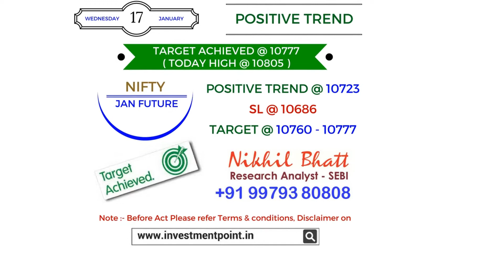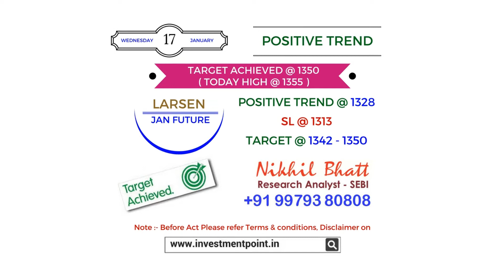PERFORMANCE OF INVESTMENT POINT FOR THE DATE - 17.01.2018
Investment Point, an ISO 9001: 2015 certified professional stock research and analysis organization.

The founder-editor of Investment Point, Nikhil Bhatt, Registered Research Analyst with Security Exchange Board of India (SEBI) is an entrepreneur, global thought leader with a sound understanding of BSE, NSE, financial industry segments and investment with market trend. Investment point are research and analyze the trend of the stock market and provide the same report to publish in the form of articles on finance, stock prices trends and derivative analysis and investment News Letter, blog-posts, website and related social Media on various digital and physical platforms on daily & weekly basis.

Nikhil Bhatt says “Our mission is to spread financial awareness and improve stock market literacy in a concise, simple and easy-to-understand manner, backed by scientific research, ethical principles and reliable data, Our publications benefit and guide the Indian financial / non financial community like investors, traders and readers. We seek to make investment decisions more objective and mature.”

Nikhil Bhatt has built a reputation of a professional Registered Research Analyst with a keen understanding of various industries and sectors. He remains personally involved in investor education, training and seminars for investors and traders and investment guidelines.

Warning : - Dear Friend, It is came to our Notice that without any information or Analyzing Technical Trends of Indian Stock Market few Unskilled People sending our Trading Calls in front of you.

In favor of your trading & profit It is our humble request. please Do not believe in fake calls which are coming via using our name Like 'Nikhil Bhatt'/ Investment Point/ Market Trend / Market Scan / Market Movement...!!

Nikhil Bhatt also provides Stock Market trading consultancy to his paid customers on daily & positional strategy to Buy, Sell or Hold of Nifty, Bank Nifty and Stock specific trend through SMS / What’s app image only by….his Personal Contact No